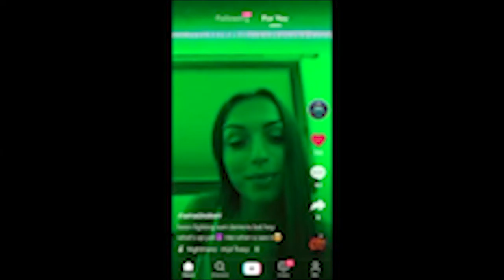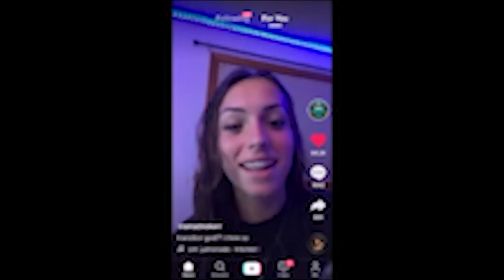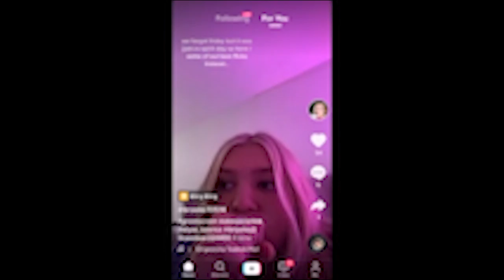Campus Tour | Season 1 | Episode 3: Central Valley High School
Campus Tour is an educational program that facilitates the opportunity for students to plan, promote and produce a real entertainment broadcast episode, giving them hands-on experience, which not only teaches content knowledge but also employability skills such as teamwork, communication, and problem-solving. Complete with all lesson plans and resources, Reach and Teach Campus Tour is geared toward business, marketing, entrepreneurship, and other career and technical education pathways. The program is easily implemented into the daily classroom activities, whether virtual, hybrid, or in-person.